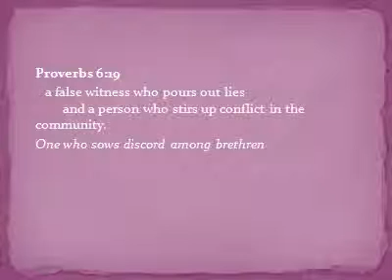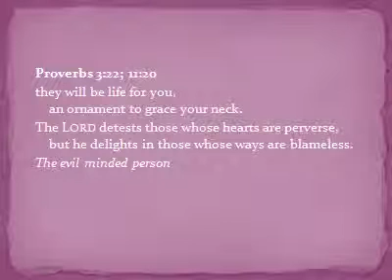abominations to God